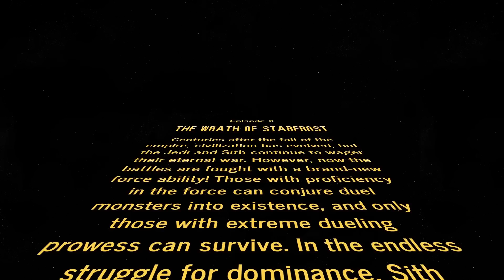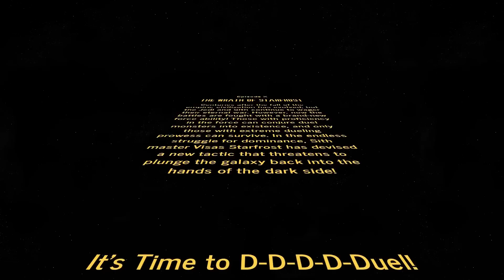The Ancient Sith YuGiOh FTK!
May the 4th Be With You. Its always pained me I never got a chance to use kozmo, star wars is one of my favourtie things and the fact it had a clash with yugioh is amazing! SO, in honour of star wars day, I got a cute ftk with kozmo cards and visas star frost.

If you want to support me or just looking for cards you can buy from my tcgplayer store